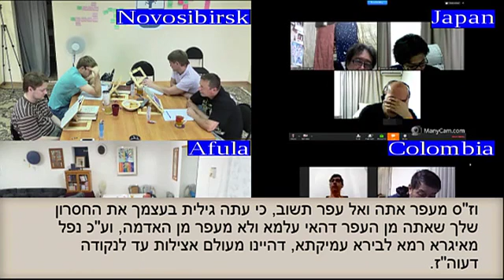Baal HaSulam Tíz Szfíra Tanulmánya 6 kötet 16 rész 110 pont 2016 07 18